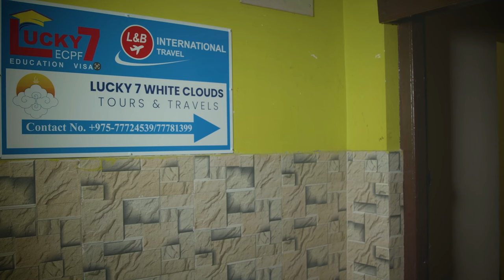Hello from Bhutan ft. Independent Filmmaker Arun Bhattarai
In this podcast, Arun Bhattarai,  talks about the "Mountain Man," the first Bhutanese documentary to qualify for the Oscars (2025). The film features Bhutan's first qualified glaciologist Phuntsho Tshering.

He also talks about his latest film "Agent of Happiness" that is the first Bhutanese documentary to premiere at the Sundance Film Festival.

Arun shares what it takes to make documentaries, the process, his journey, and more.

Camera: Namgay Wangchuk (DJ), Yeshi Thai, Thinley Penjor
Production Assistant: Maya Dorji Choeki
Location: Gokab Community Centre
Furniture: Dc Home Decor